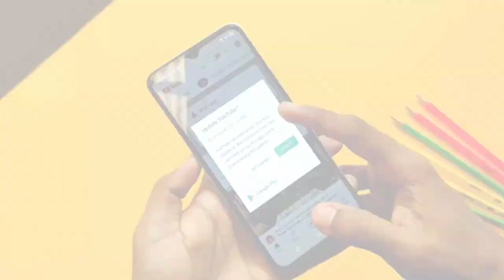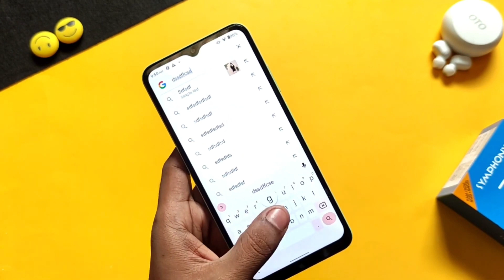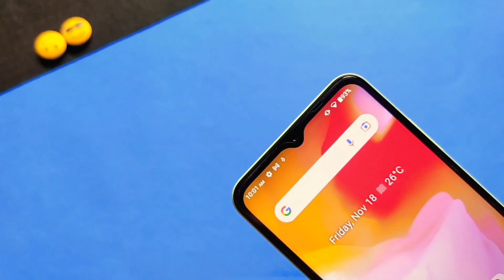Itel Vision 5 plus VS Symphony Z47 | Itel Vision 5+ Price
In this Video ,I will show you 👉 Itel Vision 5 plus VS Symphony Z47 | Itel Vision 5+ Price | Symphony Z47 Price | Z47 vs itel 5+